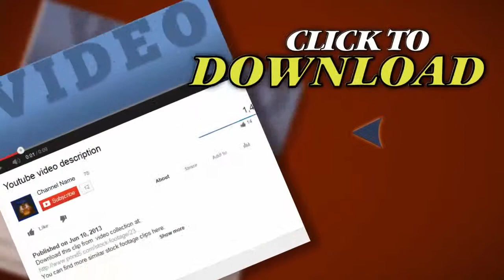Computer Class With Teacher And Students At School. Stock Footage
Thank you for visiting our page Computer Class With Teacher And Students At School. Stock Footage"